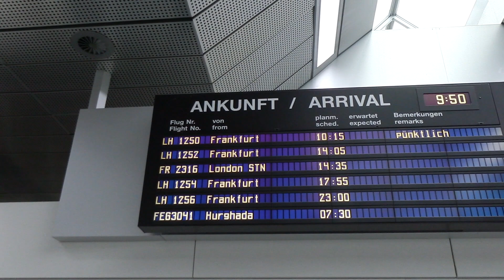Making Of - Shooting Marlen Valderrama Alvarez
STUDIO JOKERPICS PHOTOGRAPHY
Ried im Traunkreis/OÖ

Portrait/Beauty/Fashion
Peoplefotograf Patrick Katzinger

MAKEUP ARTIST: Klara Toma